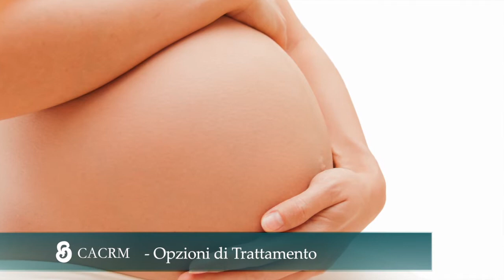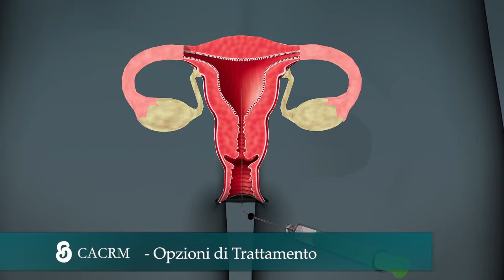Opzioni di Trattamento - CACRM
Il California Center for Reproductive Medicine offre una gamma completa di opzioni di diagnosi e trattamento dell'infertilità e offre la conservazione della fertilità utilizzando la tecnologia all'avanguardia.

Per saperne di più sulle opzioni di trattamento della fertilità, visita

Il video mostra le opzioni di trattamento della fertilità, ma cerca anche di trattare il seguente argomento:

- Opzioni di trattamento della fecondazione in vitro
- donatrice di ovuli
- migliore agenzia di maternità surrogata in California
- maternità surrogata a San Diego
- Surrogazione
- donazione di ovuli
- fecondazione in vitro
- un centro di fertilità di San Diego
- test genetici preimpianto

Benvenuti nel Centro Californiano di Medicina Riproduttiva (CACRM), un ambiente intimo e confortevole dove un team di specialisti esperti nel campo della fertilità vi attende per iniziare con voi il cammino che vi aiuterà a far crescere la vostra famiglia!

Guidati dalla Dr.ssa Lori L. Arnold, MD, uno degli specialisti più famosi nel campo della fertilità, noi crediamo che ognuno di voi debba avere l'opportunità' di potersi costruire una sana famiglia. Da circa 20 anni, la D.ssa Arnold ha assistito con successo molte coppie, in tutto il mondo, nel raggiungimento di tale obiettivo.

Attraverso la nostra professionalità e comprensione, noi del CACRM cerchiamo di offrire ai nostri pazienti una cura personalizzata nel massimo rispetto e riservatezza. Nelle nostre strutture all'avanguardia offriamo un'ampia varietà di trattamenti per la fertilità, a prescindere dalla situazione matrimoniale, l'orientamento sessuale e la nazionalità.

Noi speriamo sinceramente di potervi essere d'aiuto quanto prima nel raggiungimento del vostro obiettivo finalizzato ad accrescere la vostra famiglia.

Procedure chirurgiche:
Diversi tipi di procedure chirurgiche possono essere utilizzati per indagare sui problemi di fertilità e aiutare con la fertilità.

Chirurgia delle tube di Falloppio:
Se le tue tube di Falloppio si sono bloccate o sono state segnate da cicatrici, potresti aver bisogno di un intervento chirurgico per ripararle.

La chirurgia può essere utilizzata per rompere il tessuto cicatriziale nelle tube di Falloppio, rendendo più facile il passaggio delle uova attraverso di esse.

Il successo dell'intervento dipenderà dall'entità del danno alle tube di Falloppio.

Le possibili complicanze della chirurgia tubarica includono una gravidanza extrauterina, ovvero quando l'ovulo fecondato si impianta all'esterno dell'utero.

Segui i nostri video clip riguardanti le opzioni di trattamento della fertilità e anche vari altri argomenti simili su

Metti mi piace al video di YouTube per aiutare altre persone alla ricerca di infertilità femminile o opzioni di trattamento della fecondazione in vitro :)